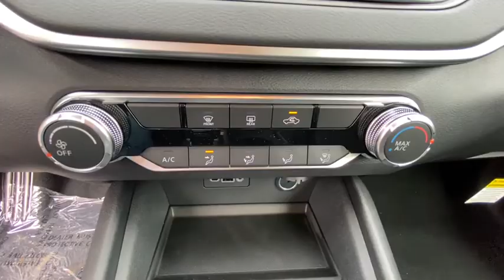2020 Nissan Altima Fairfield, Norwalk, Bridgeport, Westport, Stratford, CT 20558N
New 2020 Nissan Altima available in Fairfield, Connecticut at Paul Miller Nissan. Servicing the Norwalk, Bridgeport, Westport, Stratford, CT area.
2020 Nissan Altima 2.5 S - Stock#: 20558N - VIN#: 1N4BL4BW0LC243714

Miller Nissan
930 Kings Highway East